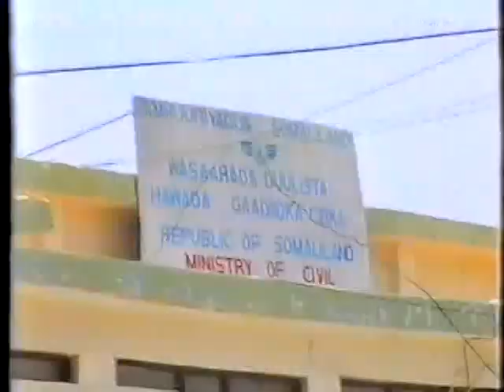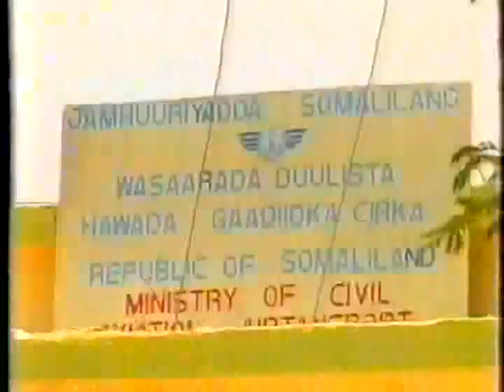MAXAAD KA XASUUSATRAA WASIIR NUUR AAMIN